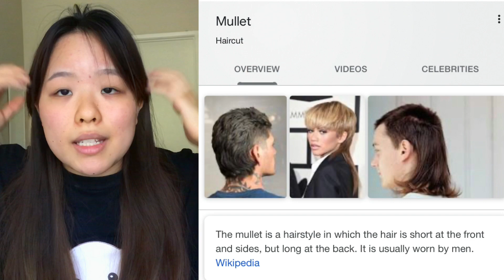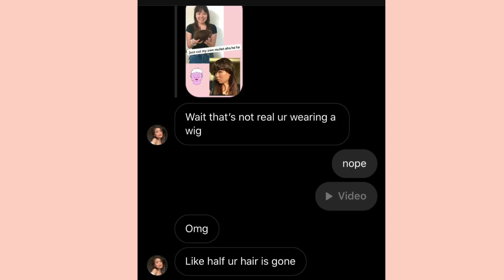I gave myself a MULLET haircut *yes actually* Quarantine made me do it ☻︎ shag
Join Robinhood with my link and we'll both get a free stock 🤝

♡ About Me ♡

Name: Norie
Age: 20
Camera thingy: IPhone
Editor: InShot

Have a great day
Norie ♡